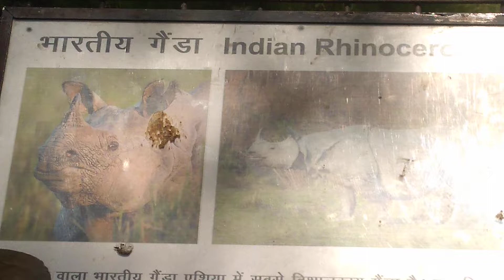Bharatiya gainda | Indian Rhino | National Zoological park | Delhi zoo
Indian Rhino in national zoological park Delhi.